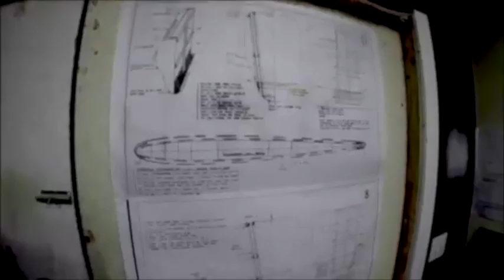Chapter Three - First layers of paint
All the little projects of building a boat are starting to add up to make a fine masterpiece. With the help of friends and family (Kyle Riley, Scott Curry and Kevin Steel), Johann Curry preps the catamaran for its first coat of primer.